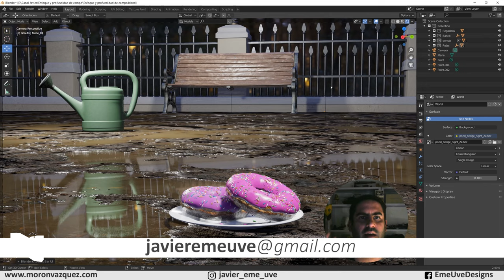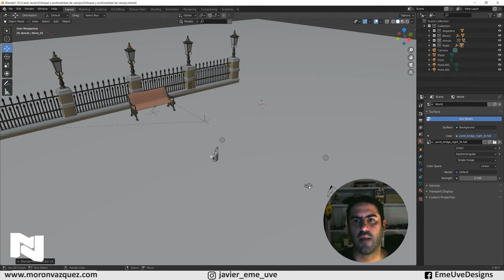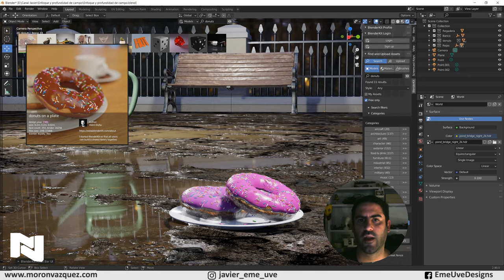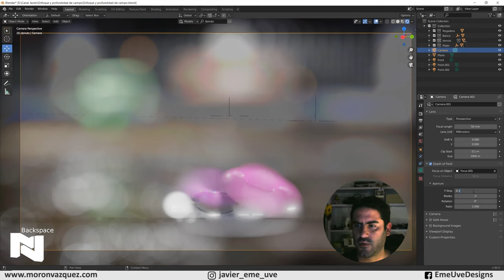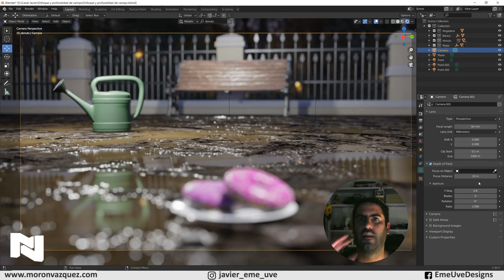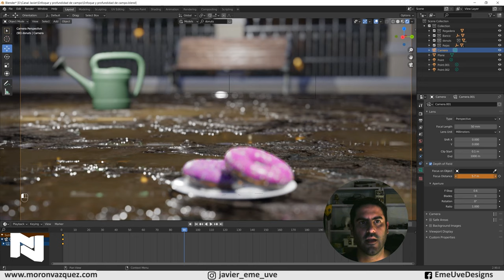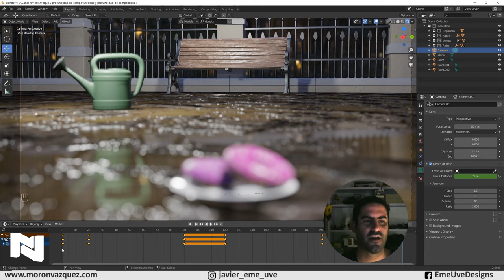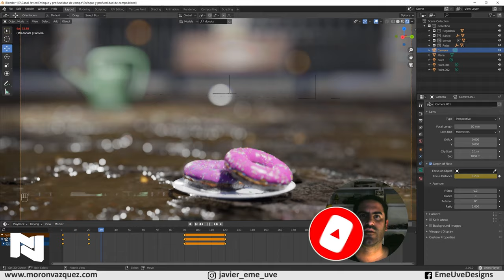Enfoque y profundidad de campo en Blender 🎥 Tutorial Blender español para principiantes 📸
Hoy tenemos un tutorial muy importante sobre el enfoque y la profundidad de campo en Blender.

Gracias